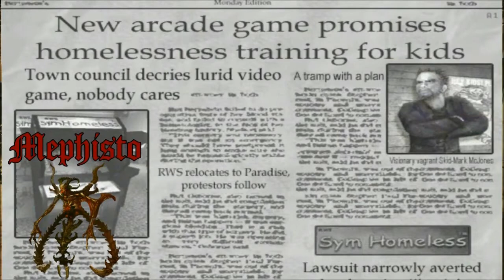Mephisto-Previa das zueras no Postal 2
E isso ae galera estamos de Volta a Ativa,essa ea pequena parte do video q to produzindo,espero q todos gostem.

Trilha sonora da banda Guttural Secrete,recomendo voces ouvirem mto Massa